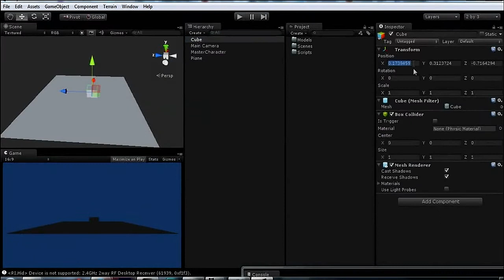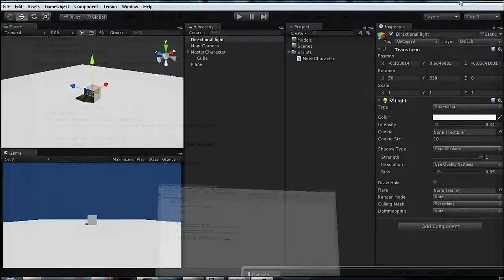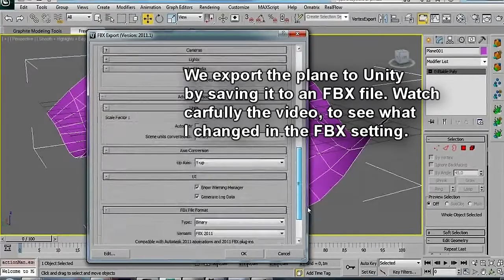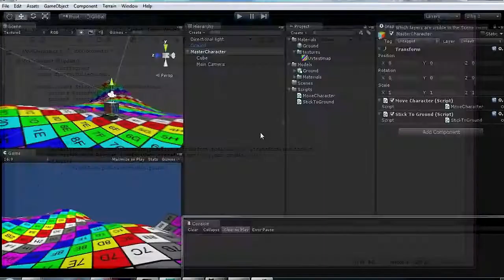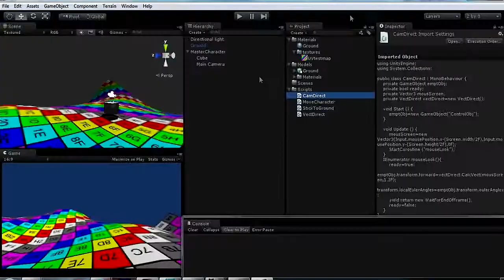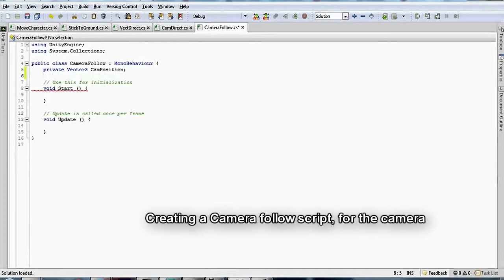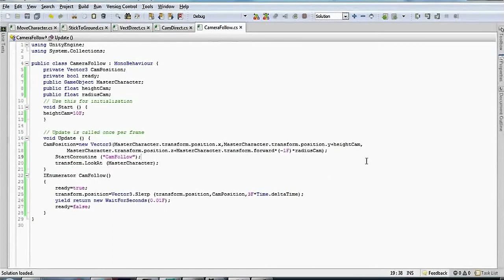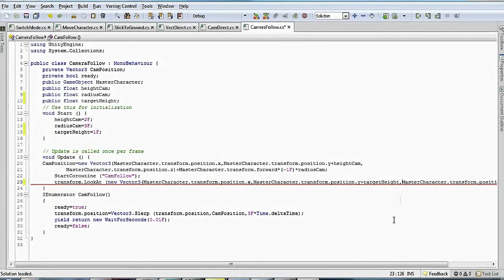Unity / C# : Creating the Unity project for the tutorial comming next to this video.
Creating the Unity project for the tutorial coming next to this video, in this playlist. or you can just download the Unity project from this link: